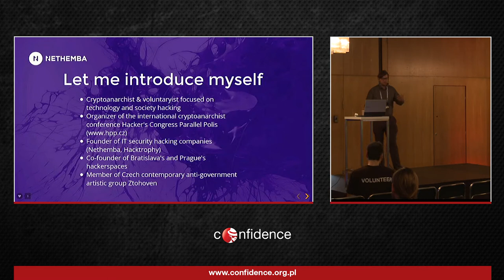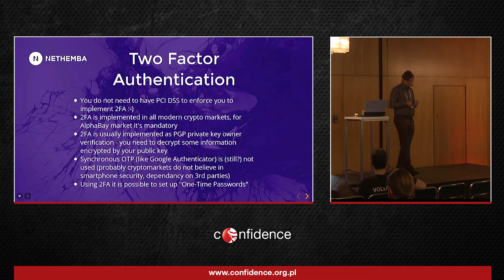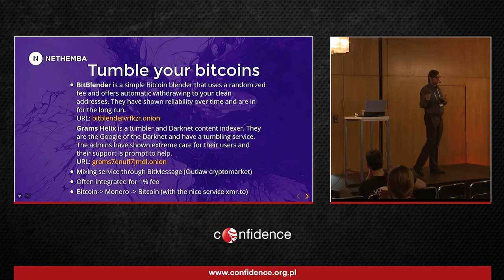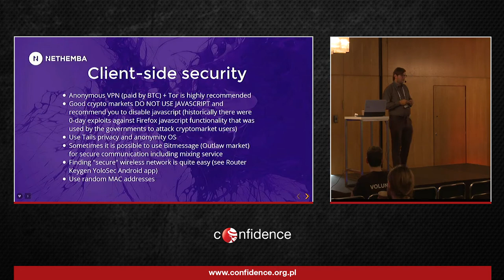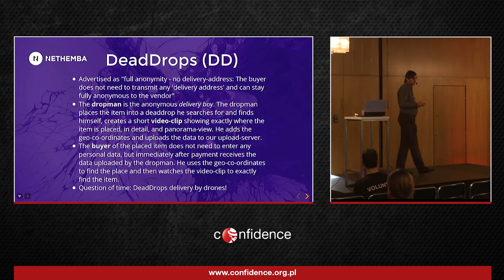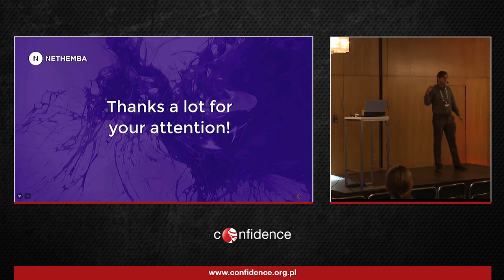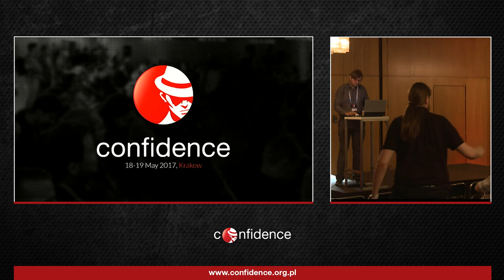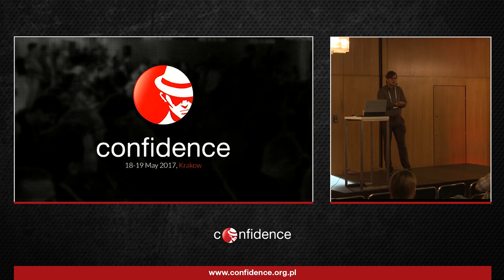CONFidence 2017: How governments push forward the security of cryptomarkets (Pavol Luptak)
The first popular cryptomarket (Silk Road) was of course unique, but relatively simple - a single server with no decentralization, no multi-sig or anonymous cryptocurrency support. The goal of the presentation is to show that government financial dictatorship leads to significant improvement of cryptomarket security. Police and government agency raids were the main reason all cryptomarkets had to improve their overall security to survive and keep their business running.

A new generation of cryptomarket uses multi-sig to prevent governments from seizing it's users deposits by utilizing integrated webmail PGP clients, I2P anonymization networks in addition to "the government well-known" Tor. They are fully decentralized (e.g. Axis Mundi, Bitmarkets, Shadow Markets), and therefore practically impossible to shut down by government agencies. The new anonymous, untraceable cryptocurrencies (e,g, monero, zcash) are ready for cryptomarket adoption with no possibility of revealing transaction history. The weakest point - cryptocurrency exchanges that governments can regulate and shut down can be reinforced by the use of decentralized crypto exchanges (e.g. bitsquare).